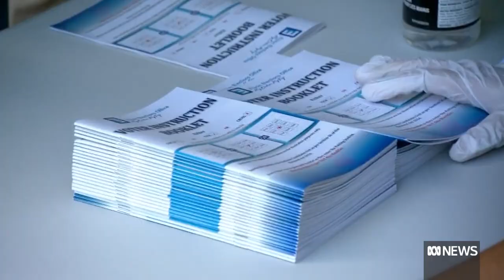Fmr Deputy PM Michael McCormack becomes ill after consuming kava drink | ABC News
Former Deputy Prime Minister Michael McCormack has described going cross-eyed after drinking a potent version of kava in Micronesia, before being rushed to hospital. Mr McCormack insists he won't hesitate to again sample the traditional Pacific drink.